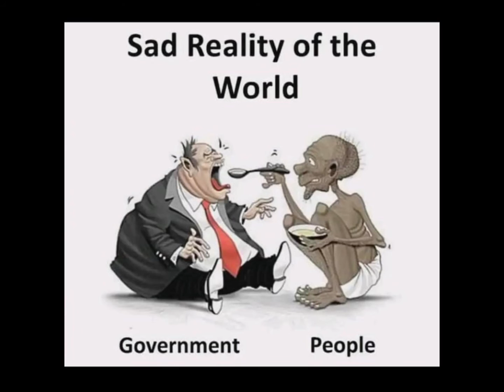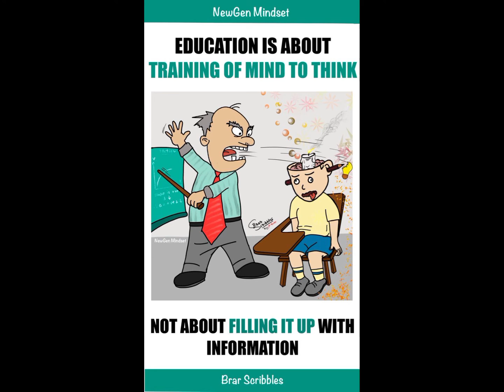part 2 sad reality of modern world (deep meaning pictures) one picture million words to define